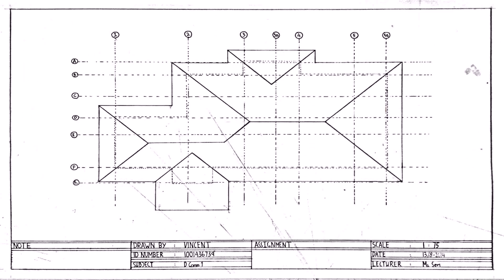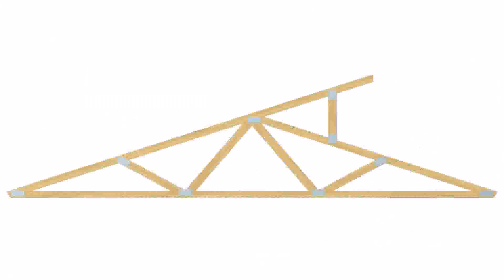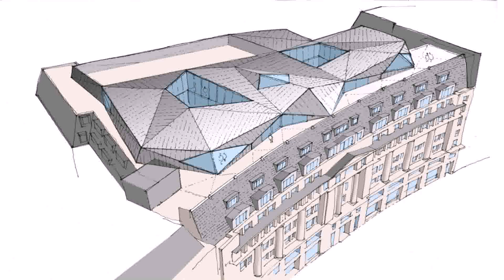House Roof Plan Design - Gif Maker DaddyGif.com (see description)